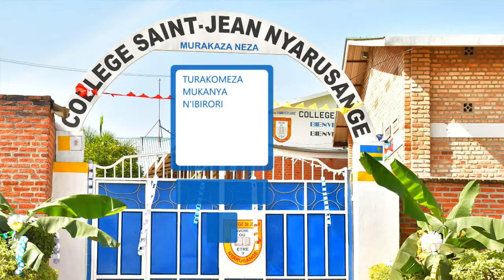UMUNSI MUKURU WA COLLÈGE ST-JEAN NYARUSANGE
None ku wa 02/07/2023 twifatanyije na Collège St-Jean Nyarusange, mu munsi mukuru w'abanyeshuri, n'abarezi baryo ndetse n'ababyeyi barirereramo. Barizihiza Yohani Batisita Mutagatifu ryaragijwe. Ibirori birabimburirwa n'Igitambo cy'Ukaristiya gitangira saa 10:00, kinatangirwamo amasakaramentu y'ibanze ku banyeshuri 39 babyiteguye.
Ni ishuri rya Diyosezi ya Kabgayi riri mu Karere ka Muhanga.